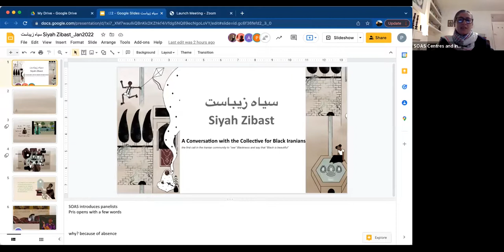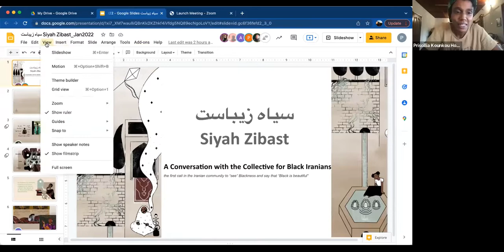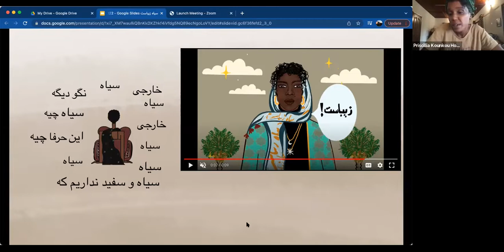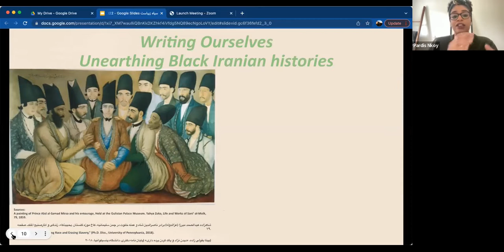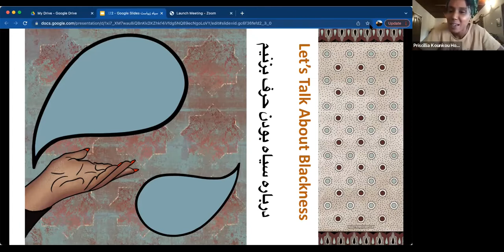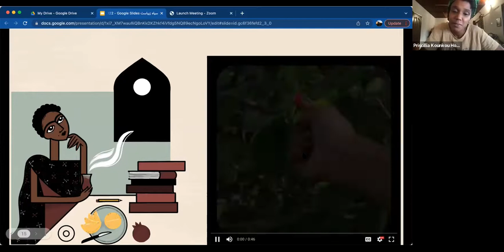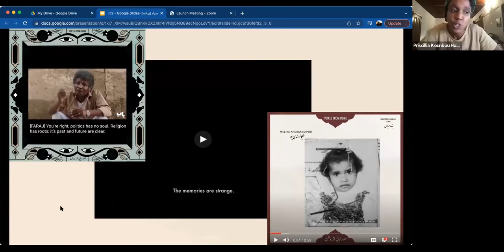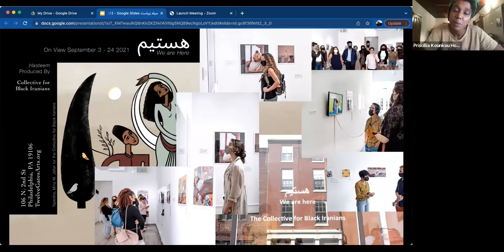Siyah Zibast, Black is beautiful: a talk at SOAS University of London with the Collective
With Siyah Zibast, Black is beautiful, the Collective for Black Iranians invites you for a conversation about the importance of language in identity formation and in seeing ourselves. Black is beautiful, Siyah Zibast is the first call in the Iranian community to see and say that Blackness lives in Iranian identity and vice-versa, a call to say that “Black is beautiful”. Co-founders, Priscillia Kounkou-Hoveyda, Alex Eskandarkhah and Pardis Nkoy, with resident historian Beeta Baghoolizadeh, resident storyteller Pegah Bahadori, resident artist Sahar Ghorishi, and resident translator Gelare Khoshgozaran join us for an evening of conversations on the myriad ways in which the Collective creatively says the Persian words, “Black is Beautiful”, through its work.

The event was chaired by Dr Ida Hadjivayanis (Lecturer in Swahili and Head of Africa section, School of Languages, cultures and linguistics, SOAS), and Dr Narguess Farzad (Senior lecturer in Persian studies and Chair of the Centre for Iranian studies, SOAS).

This event is part of the Hidden Histories seminar series, organised by the SOAS Decolonising Working Group (DWG). The seminar series is curated by the Library Decolonisation Operational Group, led by Farzana Qureshi, Dr Ludi Price, Amma Poku and Angelica Baschiera

Hidden Histories seeks to highlight stories from African, Caribbean and Asian communities in the UK and beyond, bringing to light a shared vision of decolonising knowledge production, and documenting the unique voices and experiences of diasporas in Britain and across the world.